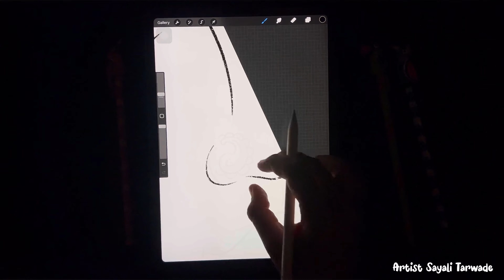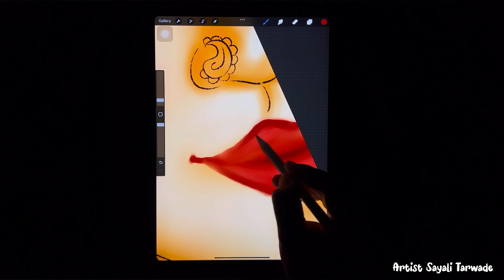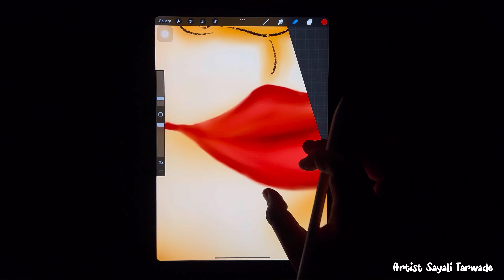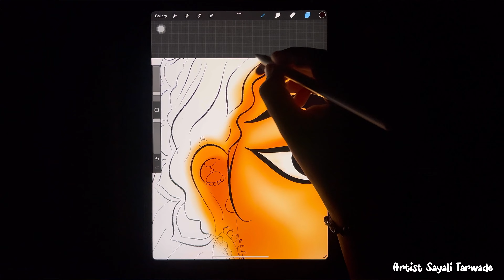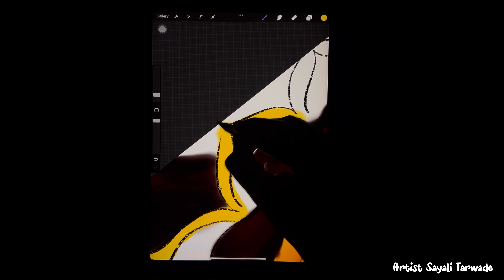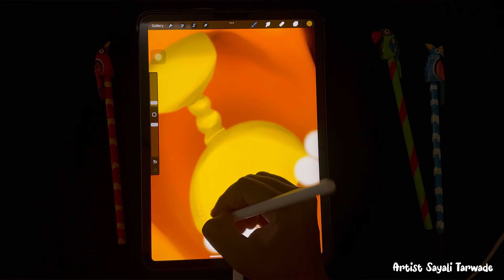माँ कुष्मांडा की कहानी Hindi Stories with ART नवरात्री स्पेशल Maa Durga Story in Hindi | Kahani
नवरात्री
नवरात्री स्पेशल माँ कुष्मांडा की कहानी Maa Durga Story in Hindi | Kahani | Stories  | Hindi devotional story in Hindi with drawing.
Thanks for bearing with me as This is my first attempt to face a camera.
navratri status,